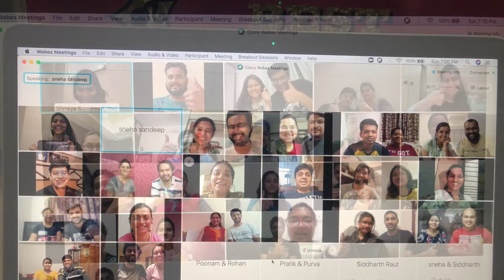How to sit/stand after c section delivery ? Cesarean ke baad bethana kaise hain? Fast Recovery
Join us for our amazing initiative as online playdates with parents- here we teach more than 150+ ideas to stimulate babies brain development from 3 months- 30 months- check upcoming batches

This video explains / answers:
1.how to sit after c section delivery
2. How to stand after c section
3. From when we can sit after cesarean delivery
4. Cesarean ie baad bethana kaise hain?

About  *Mydvija*
From childhood I was excited about Life
 and this excitement brought me near to my Passion. "Transforming a Lady into Mother during her conception phase, pregnancy phase and post deliverey phase".

I'm Shrreya Shah, Mom of Two Beautiful girls,Crowned as Mrs India Exquisite & Mrs International Exquisite in 2015, Yoga Instructor, my teaching are inspired from lamaze ways, Lactacian Consultant & Child birth Educator at renowned Hospitals in Pune & Mumbai  also Author of the  book "ToBe moms Diary"  & co-author of best seller book  "Ignite your parenting "

Mydvija Motto : “Parenting is not status , its a responsibility “

1. Boost ferility, Conceive smoothly and quickly

2. Blissful pregnancy Your entire journey of pregnancy ,antenal pre pregnancy & post delivery

3. Weaning ( introducing solids) myths surrounding solid food & baby weaning process.

4. Pregnancy Fitness

5. Final Lap, to ease the  third trimester roller coaster ride

6. Mother's excercise.

7. Play date with your bundle of joy , consist of many activities to do with 0-2 year baby.

All products are made in India,  home made, natural and organic!

Dvija Expecting Mothers Kit (pregnancy essential 8 items from Indian herbs)

2. Tasty snacks for babies and kids
3. Labor is my friend
4. Facts for every expecting dads
5. Unique way to celebrate kids birthday